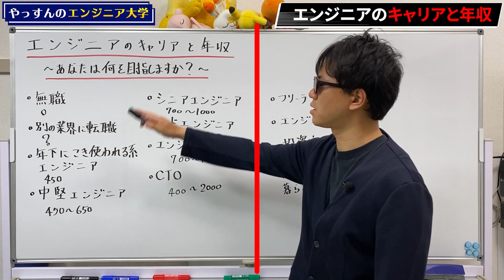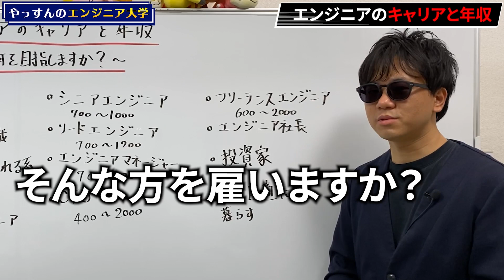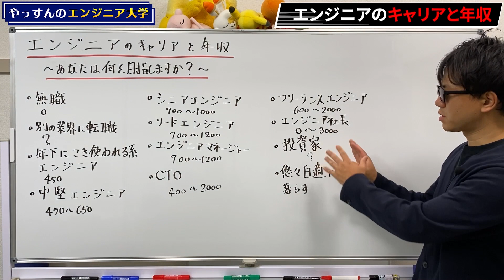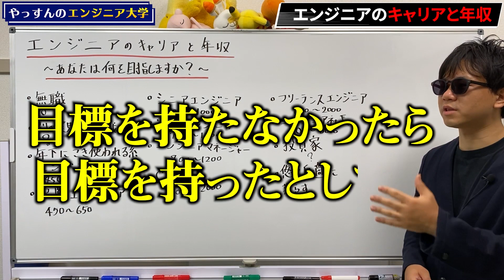フリーランスエンジニアから悠々自適生活まで、エンジニアのキャリアと年収についてまとめました【エンジニアのキャリアと年収 後編】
教育系エンジニアのやっすんが、エンジニアのキャリアと年収について解説します！

▶︎目次
0:00 はじめに
0:33 フリーランスエンジニア
4:58 エンジニア社長
6:52 投資家
8:31 悠々自適に暮らす
9:35 まとめ